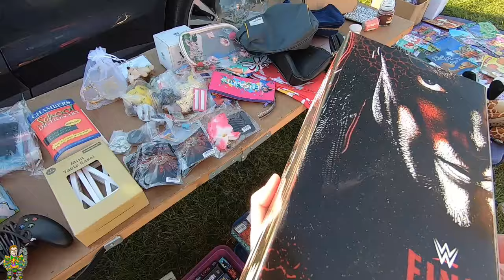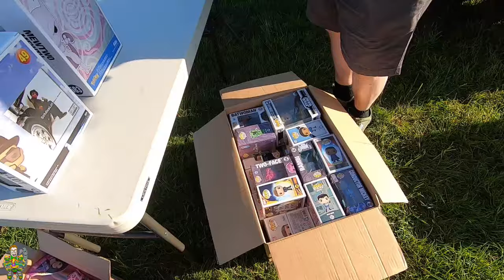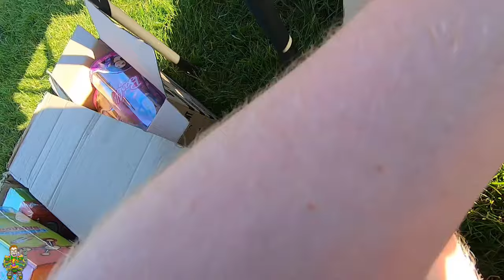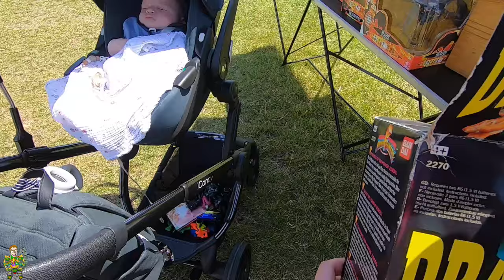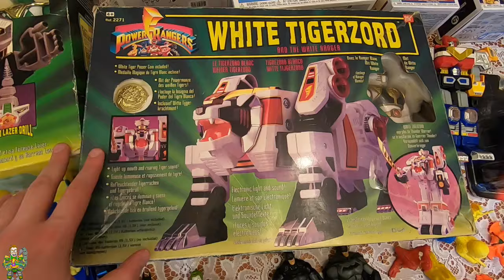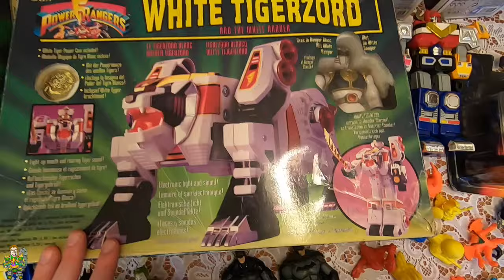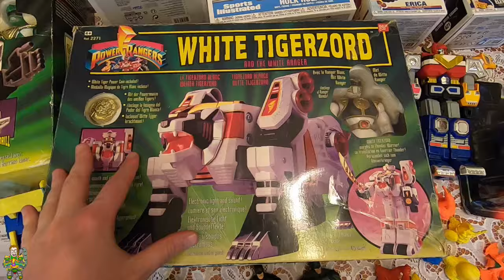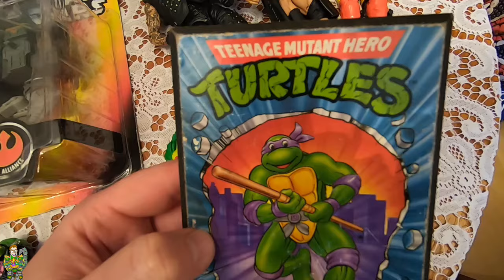MEGA RETRO TOY HUNTING TRIP ACROSS THREE CAR BOOT SALES. RETRO AND VINTAGE TOYS EVERYWHERE!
Once again we headed out toy hunting to my local car boot sales. This weekend our toy hunt took us to three car boot sales. Trying to find the best retro and vintage toys, hidden and waiting to be found. This weekend was on point, it was a toy hunters dream. So much so, it felt like it was a comic con at times. I even ran out of money!